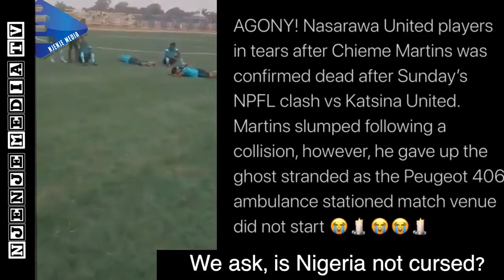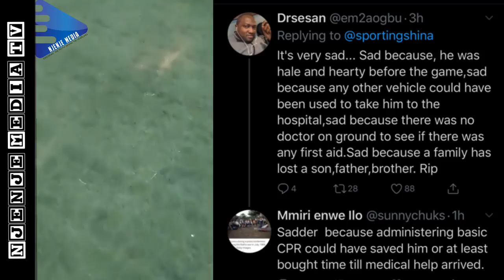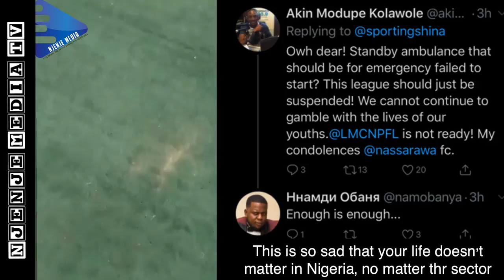Nasarawa United Player Chieme Martins Dies As The Ambulance Meant To Take Him Failed To Start- RIP!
AGONY! This is so sad! This happened today Sunday 08/03/20
The Nasarawa United players in tears their teammate Chieme Martins was confirmed dead after Sunday’s NPFL clash vs Katsina United. Martins slumped following a collision during the game, however, he gave up the ghost !😭😭 Why did he die? The Peugeot 406 ambulance stationed at the venue of the match failed to start 😭🕯️😭😭🕯️
What is your life worth in Nigeria?